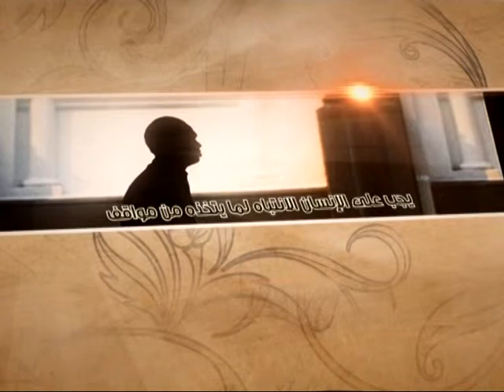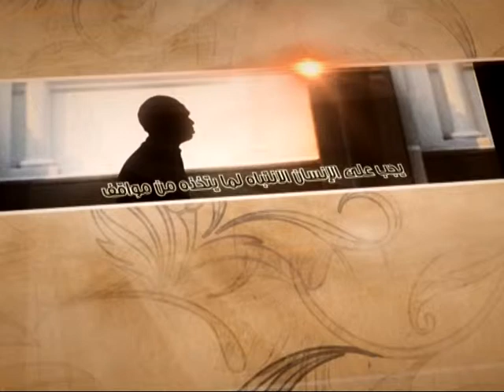العبقات - لنعمل لله تعالى - آية الله الفقيه السيد محمد رضا الشيرازي رحمه الله